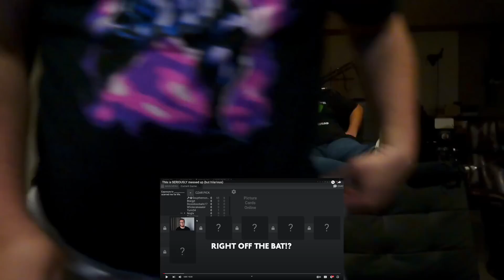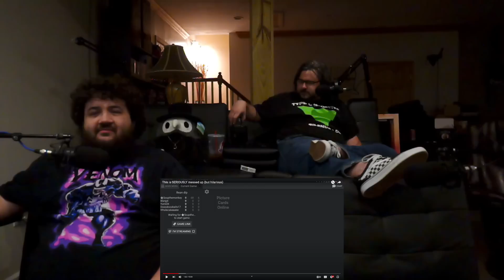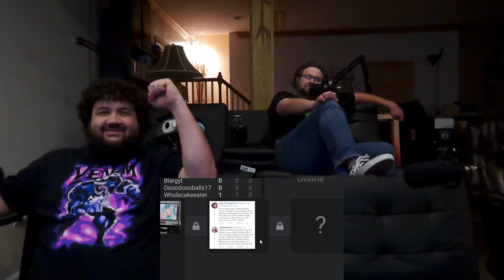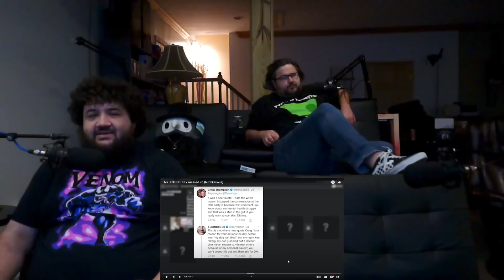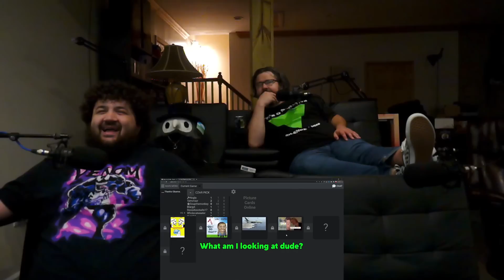This is SERIOUSLY messed up (but hilarious) - @mcnasty | RENEGADES REACT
117Jorn
Acoleyte
Adam Hart
Adam Udulutch
Adeel Javed
Aleks98
Alex Jack
Alex Santana
Alexander Lukas
Andre Bradford C Diaz
Andrew Davis
Andrew K.
Angel L Rivera Santiago
Anthony Vang
Antiskill
Arcane_Rogue
Ashley Short
Austin Nickins
BakaBread
Beffstew
Benjamin Sapp
BlueDebut
BlueRat138
Brian Evans
Caillou Escamilla
Caleb Matthew Howard
Canadian_Caesar
Captain Kohai
Catherine Thurmond
ChaosVesperia
Charles Rogue Rose
CleverWillow
Conor Fergus
Corey Costello
Dana Mario
Daniel Roden
Darksteel78
Dave Moore
Deathgrips099
Derrick Perry
Derryn Fry
Doc
douledamn
Dr. Renegade Neo
Dreamaniax
Emiraldentra
EmperorTigerstar
ERIC BARTON
Erik Phelps
Ernesto Membreno
Ethan Bergeron
Ethan Vaughn
Felix Osborn
Findel
Finnishturska87
Geno
gojulas 200
GrandBaronLudwig
Graydon Booth
Griffin Burt
Isaac Roa
Jacobus06
Jakeanator78
James Andersen
James Fernandez
James Rucibwa
James Shimo
Jay
JD
Jed Wingard
Jeffrey Maple
Jeremy Dalby
Jesse dooley
Jessica Miller
Jim Kerrigan
Joe
John Doe
John Mekjian
John O'Grady
Jon Rodriguez
Jonathan Brugger
Jonathan R.
Jonathon Forney
Jordan J
Joseph Allan
Joseph Cooper
Josh King
Joshua Fix
Justin MacFarlane
Kay Scruton
kevin auld
kirbydance
Landon LeDoux
Lauren hunt
Leemaths
Lin Nguyen
Locus Coeruleus
Logan Wajer
Louis Heimansohn
Ludacris* Life*
Luis Henriquez
Luis Longo
Luis Soriano
Macon Gallon
Matt Way
Matthew Knudsen
Matthew Kwaske
Megabit
Megan Andrews
Melody Richardson
Michael Pollart
Michael Ryan Jones
Micheal Foster
Mighty Snake
mmk
MrValdac
Myles Harris
Mystique Meredith
Nicholas Cramer
Nicholas Wilhelm
Nicole Davis
Nicole Nishida
Nikola Bittner
NohrianChum
Omega Sirius
PaidBill
Pan Samu
Philip Munoz
Phillip J Smith Jr
PotterBrony
Random Pledger
RedSteelMoss
Rerekura mataamua
Richy
Robert Smith
Rodney warnock
Rogelio
ryan anderson
Ryan Simpson
sal online
Sam Phelps
Scott A. Williams
Sentinel Wyvern
Serena Avalar
Seth Bertram
Shelby Atkinson
Shugadonk
skrimm
Skye
Supermonaman
The Alchemist
TheLoneWolf43
TheRickson
Thezion1111
Thiago Anjos
Thomas Martin
Timothy James Halfpenny
Tobias Gladden
Travis Tierney
Trey
UlvfraNord
Will Kaun
Windwalker57
Yaroslav Gorbal
yessircicero
Zakooma
Zeebox10
Zyxkafex